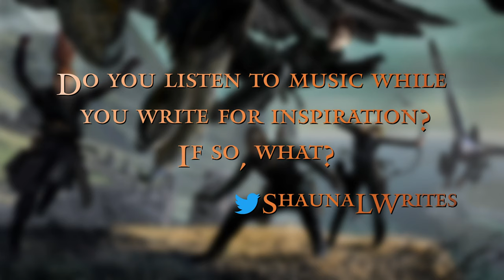BRIAN STAVELEY - "Ask Me Anything" Part 1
We asked the Legion to send in their questions for Brian Staveley, author of the "Chronicle of the Unhewn Throne" novel series. "The Emperor's Blades," the first book in the series, is currently in development at Legion M as a TV show. Thanks to all who submitted questions for Brian-- if we missed yours, we'll do our best to include it in Part 2. Have a new question?

Introducing the world's first FAN-OWNED entertainment company.
Legion M works with top Hollywood creators to bring boldly original movies, TV and VR to market.

We're also the first company in history built from the ground up to be owned by fans.

to learn more!